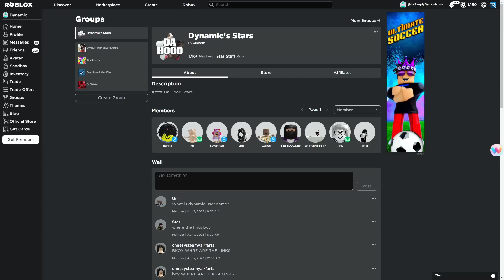Pixel Only Challenge in Da Hood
PIXELS PEW PEW!